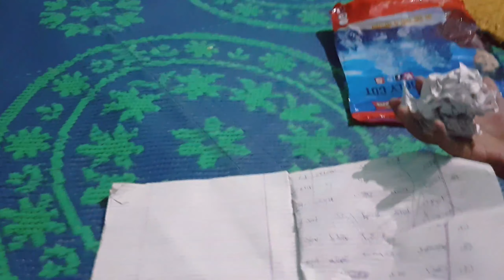My Village Life Style || गाँव मे हम कैसे रहते है